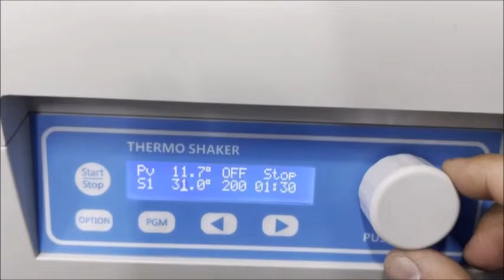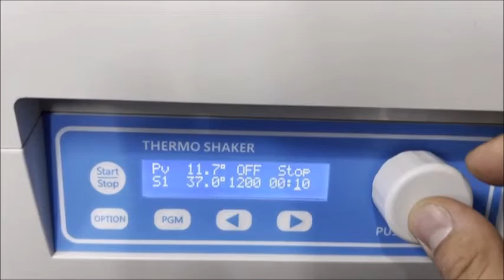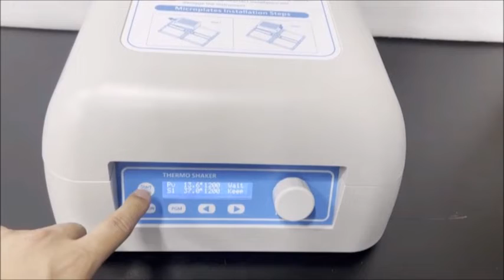BioKonvision Microplate Shaker BK-IS100-4A 작동영상